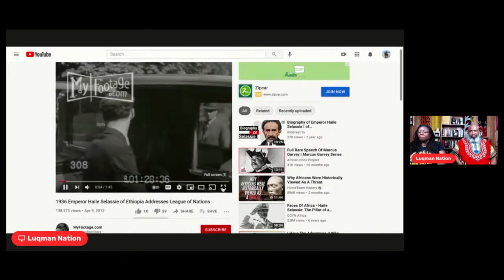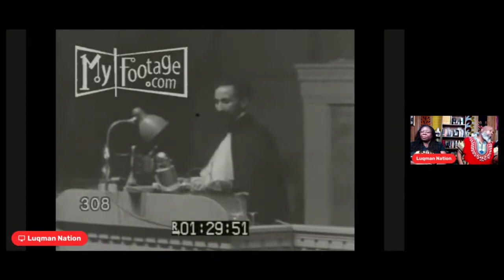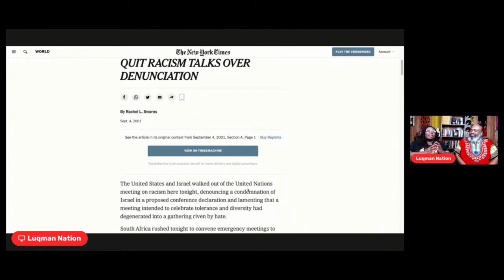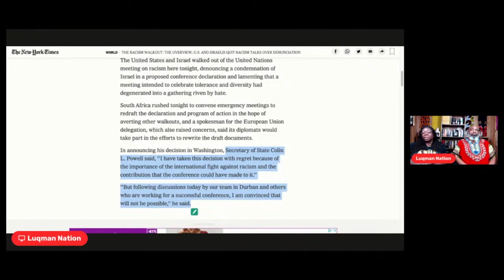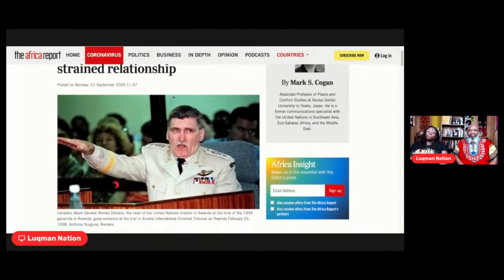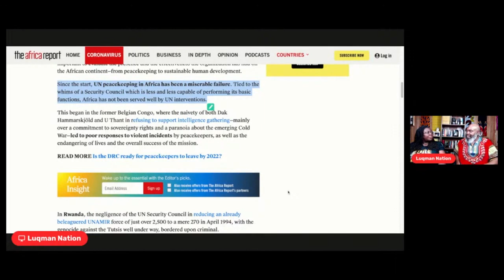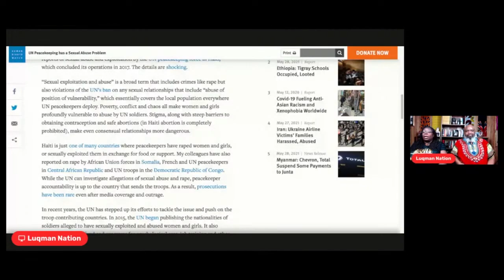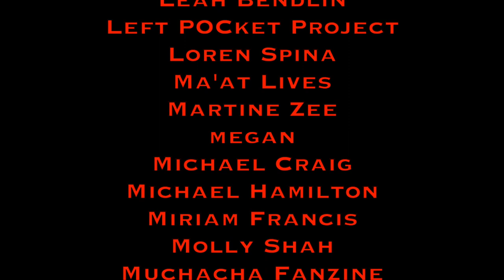The Cypher in Luqman Nation - The Global Fraud Of The United Nations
Is the United Nations any good to a united Africa? History indicates that it's not.